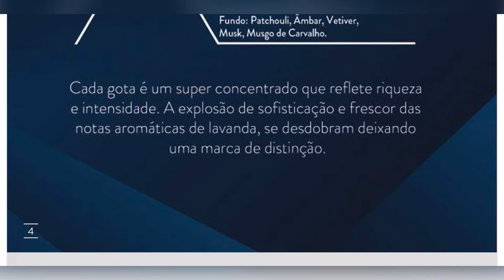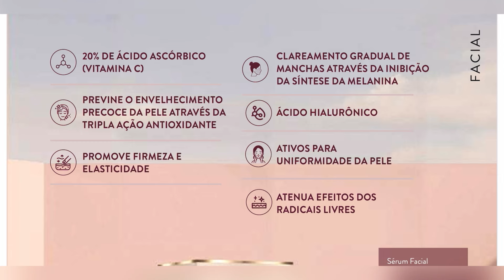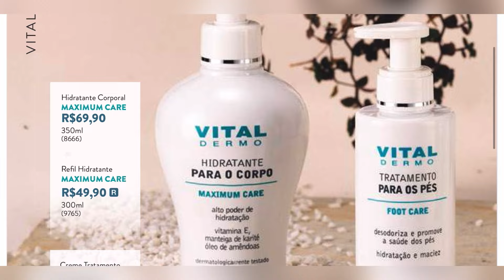REVISTA MAHOGANY CICLO 07-08/2024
Vem comigo conferir a revista Mahogany Ciclo 07-08/2024, fique por dentro de todas promoções e lançamentos.